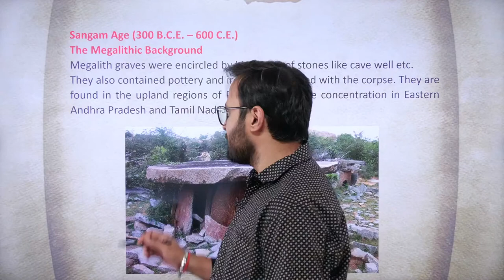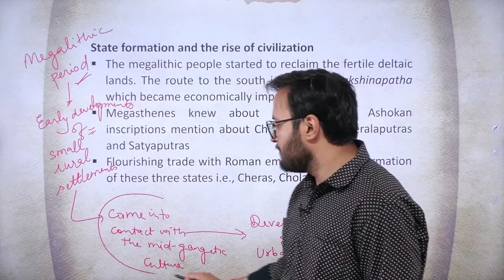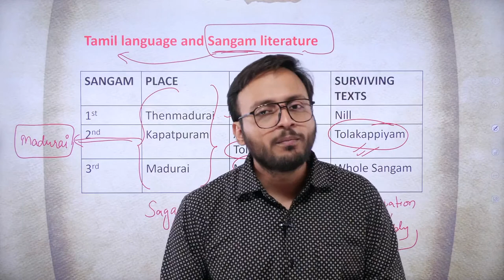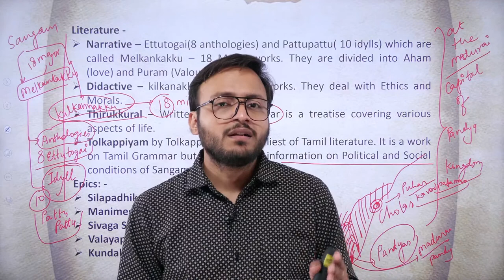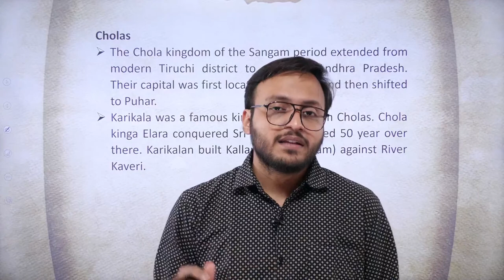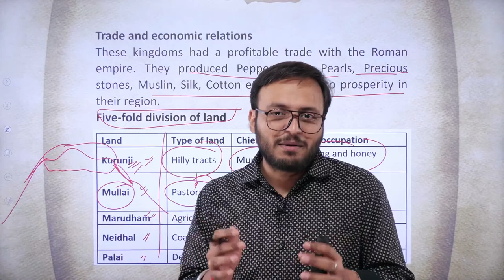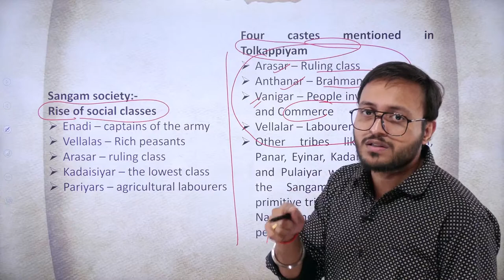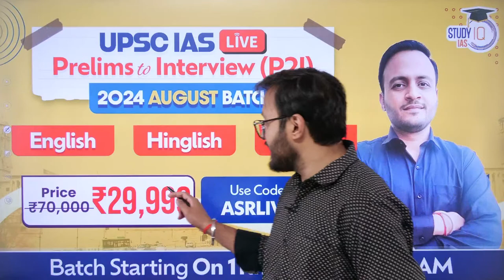Ancient History l Sangam Age & Literature | Lecture - 27 | Abhishek Singh | StudyIQ IAS English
This series of live sessions by StudyIQ IAS English is going to deal in depth with the required reinforcement of the factual details necessary to ace the history segment of GS in the preliminary and mains examination as per the latest trends. These sessions will also be equally useful for the candidates opting for the history optional.